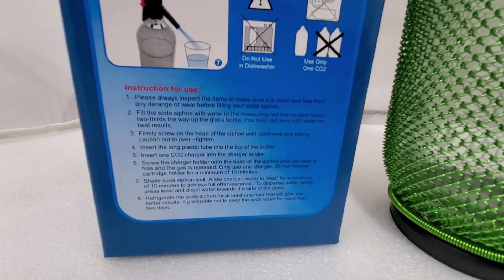Vintage Classic Soda Sifon ! Glass Soda Siphon.